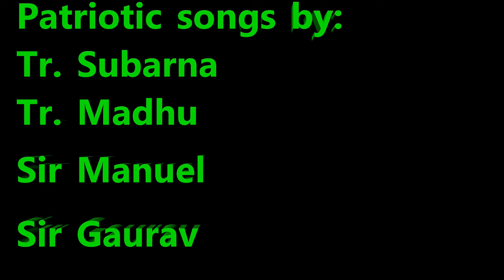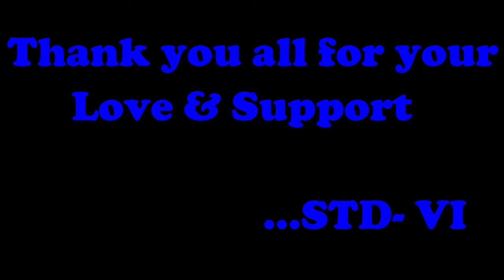Republic Day 2022 | Fatima High School | Ambarnath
Fatima High School & Jr. College Ambarnath  Republic Day Celebration

◆ | Music / Song
Sir Gaurav & Team Fatima

◆ | Video Editor -
Sir Vinod Adat

◆ | Editing Software -
Powerdirector 19.0